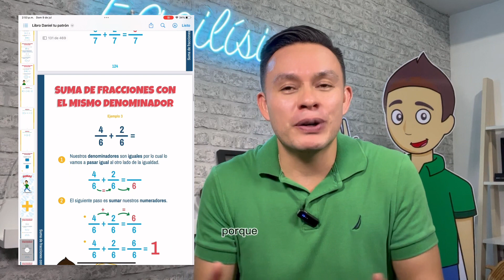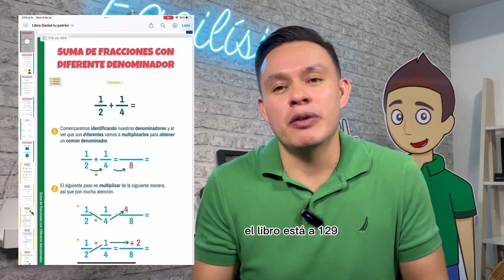GRAN SORPRESA ¡Ya tenemos libro!